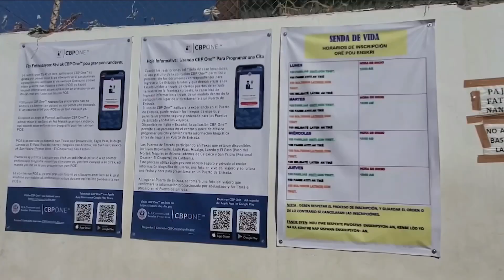Migrantes se quejan de la aplicación CBP One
🇺🇸 Migrantes que se encuentran varados en la frontera manifestaron su molestia por la aplicación CBPOne que no les permite solicitar asilo como lo prometía.